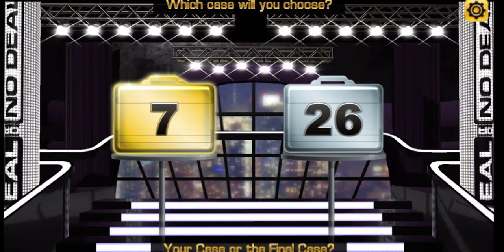Pony Baloney [Deal or No Deal]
shoutout to Robby Harju (search him up) for the case selection! Want to select a case? Post a number in the comments! Like this video? Here are some more from me, grouped by category so you can find something similar (or something different!)